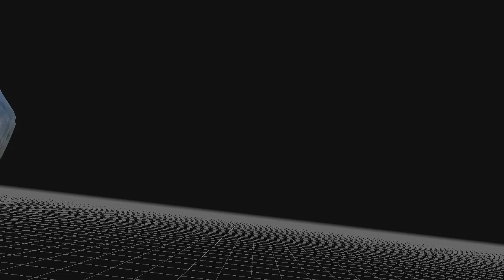terihaj_sudnik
My beautiful 3D scan video - generated with photogrammetry software 3DF Zephyr v6.513 processing 29 images